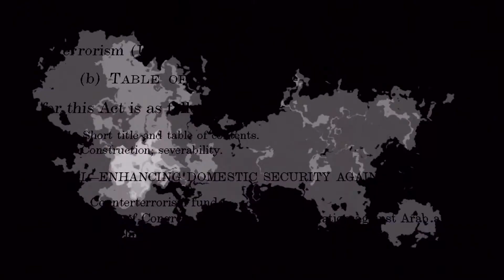Andor Episode 8 Easter Eggs